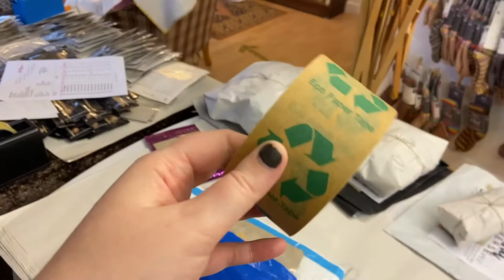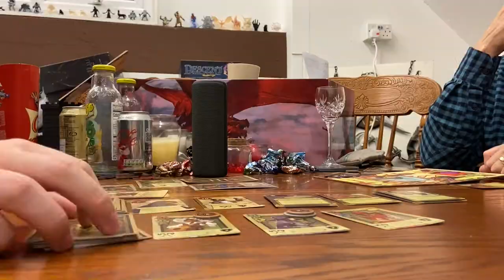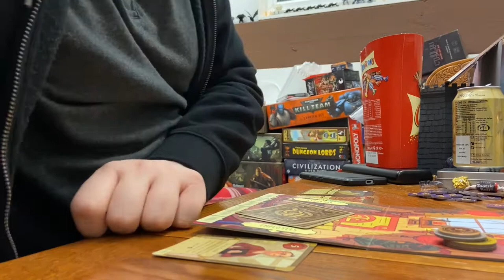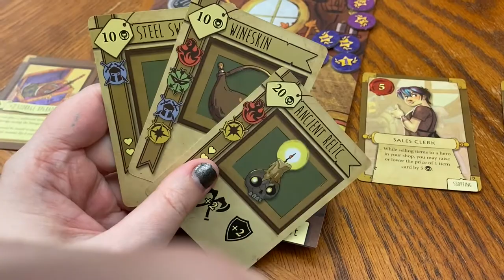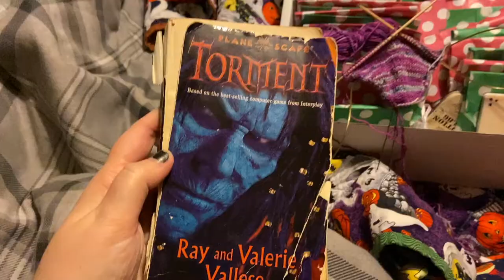Packing orders and family game night :: Vlogmas 2020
This is a 'daily life' style vlog. Join me during a really nice saturday in 2020.

Filmed in Nov 28th 2020.

Track names that will be used this Vlogmas: "Tinkerers Workshop", "Halfling Festival", "Wizards Tower", "Yuletide".

I N S T A G R A M: @kimsmithhappy & @AUshopUK

Hey, Hi, Hello! I'm Kim Smith (kimsmithhappy) and I run an Ethical Local Yarn Shop near Bristol in the UK called Alterknit Universe. I started selling yarn in 2014 when I realised I wanted to know more about the yarn I was using. Everything is Natural, Recycled, Local or Ethical. I help people with their knitting, crochet, and spinning projects in the shop and offer alternatives (get it... alterKNITives... hehe) to big brands. Check out the online shop if you'd like to see what we've got. I know everyone always asks you to ‘like’ and ‘comment’ but it really is a good way to help us grow, and to let me know that you like what I’m doing!

In my personal life, I battle with Chronic Fatigue Syndrome (CFS or M.E.) and Fibromyalgia. Whenever I'm not playing with wool, I'm probably playing games. I love Dungeons And Dragons and other role-playing games, as well as board games. I'm a cat mom to two sweet and mischievous kittens that are growing up way too fast. I'm a Vegetarian, a Feminist, an Activist, an Illustrator, a Vlogger, a Fibresmith and a Nerd. I make playlists on Spotify, love to sing while I'm working, and it's taken me many years to love my body (but here I am! Body Positivity is the best!). I'm interested in making the world a better place, and crafters of all kinds have been doing it in their own way since forever (stitching codes into jumpers, making underground zines, yarn bombing etc)! I'm trying to continue that punk rock tradition by advocating for Anti-Racism work, disabled people, body positivity, eco-friendly habits and any other cause that catches my attention. I love learning too! I went to art school at Camberwell College of the Arts London (UAL) and studied illustration. It was a fun time, but I got really tired of the city and missed Bristol. Originally I was born in California, USA but the South West of England has always felt like my true home. I really hope you enjoy the videos I post on YouTube as each one is a small labour of love. Whether this is a big productive day for you, or you’re spending the day relaxing with some self care, I hope it’s a good one :)